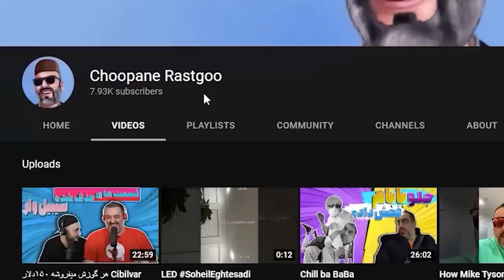بدترین کتکی که تو زندگیت خوردی